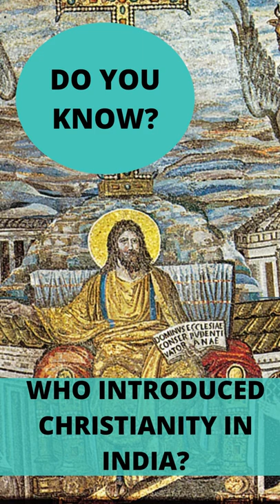When did Christianity come to India? | Ancient History | The story of St. Thomas | UPSC | OnlyIAS